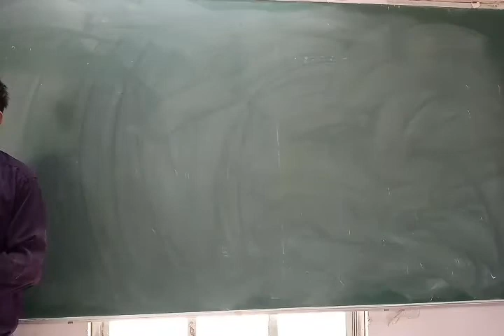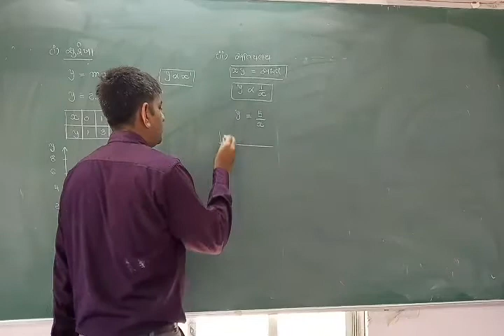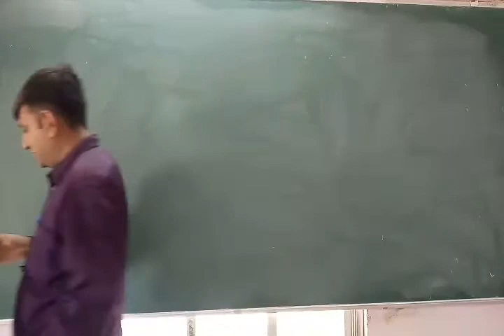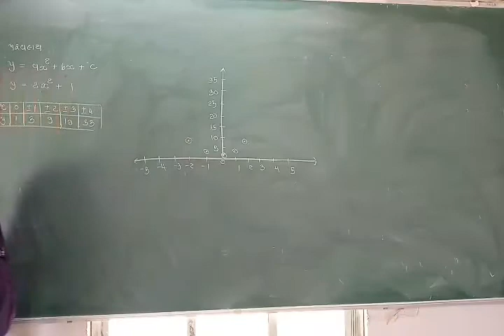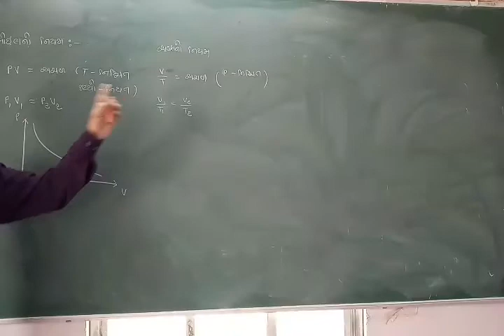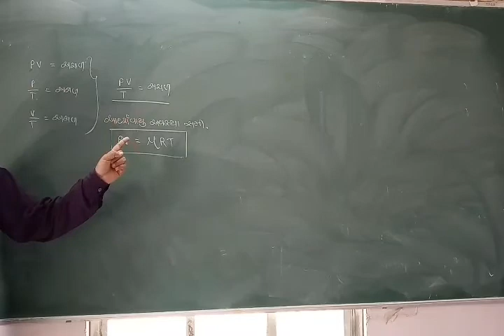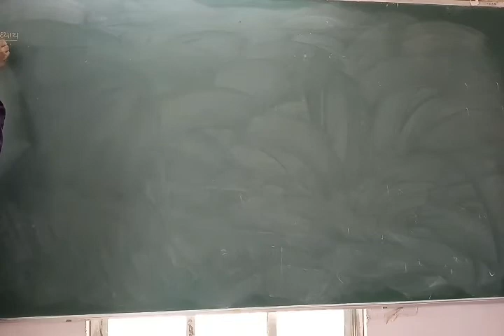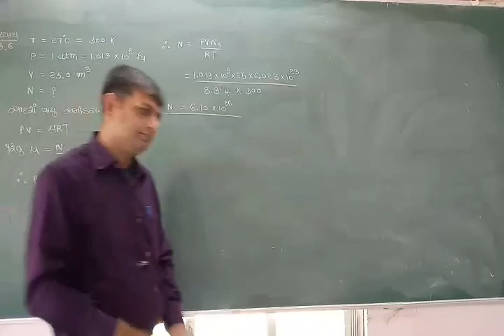11th Sci Physics (Group-A) Date: 19.01.21